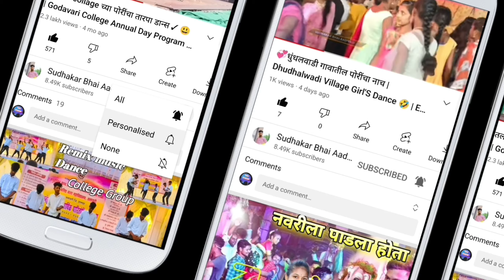साक्षी पागी चे लग्नं 😍 | साक्षी पागी नवरी झाली... आणि कशी दिसतेय बगा 😃